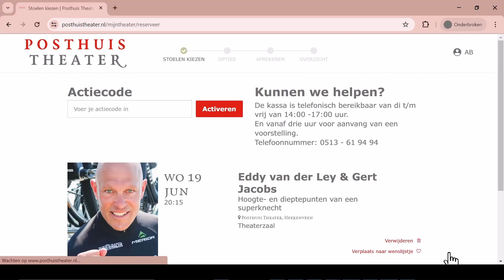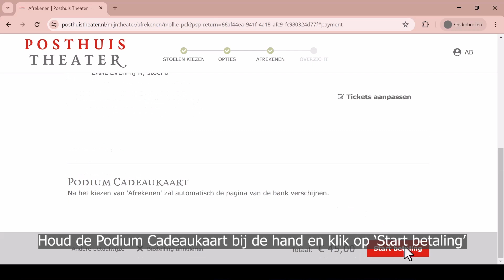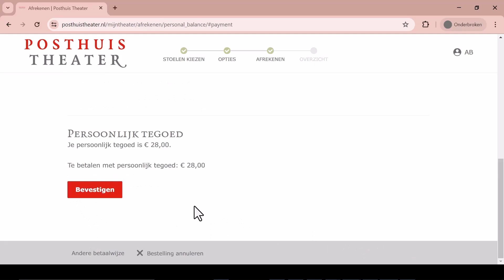Tutorial: Kaarten betalen bij het Posthuis Theater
In deze video nemen we je mee door het proces van het betalen van je kaarten bij het Posthuis Theater. We laten zien hoe je gebruik kunt maken van iDeal, de Podium Cadeaukaart, of een persoonlijk tegoed. Let op: de optie voor persoonlijk tegoed is alleen beschikbaar als je een tegoed hebt; in dat geval zie je het beschikbare bedrag naast de optie.

Posthuis Theater
Daar ga je uit en kom je thuis